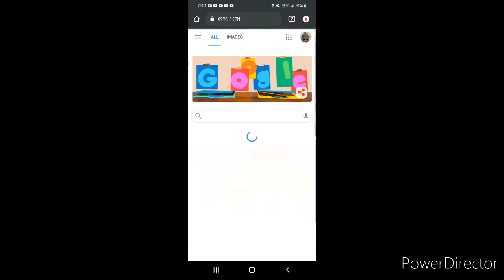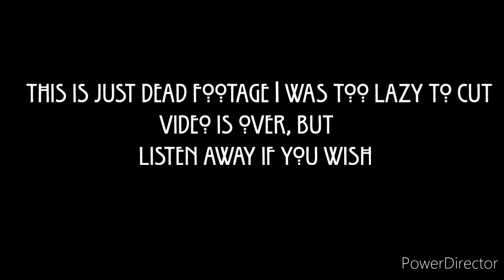AaAD Episode 3: "7eventh" by Heath Pfaff AKA, when you're a murdering psychopath in deep space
Make sure to hit the Join button thingy if you would like to join for members (ignore the extended one, it's too much ):

For a personal reading, hit me up at one of the links. Email for sure, Facebook page for whatever, and Instagram for if you wanna see some of my artwork and dumbass memes Most Personal readings will be delivered in 5-12 days, unless you need a reading within a 24-48 hour period

Newcomers:
These can be for Love, Luck, Shadow work, Enemies and allies, or just general readings
$10 for 3 card spread
$20 for 6 card spread

You don't need to know the spread specifically, just let your intuition pick the one that sticks out to you the most.

30 Min for $40
1 hour for $60

Pick one of these spreads for a more deeper reading.
Looking Glass
Sneaking Gambit
Where is the Love?
Duality extended
Choose Your Path
Astral Forecast
What's the Curse?